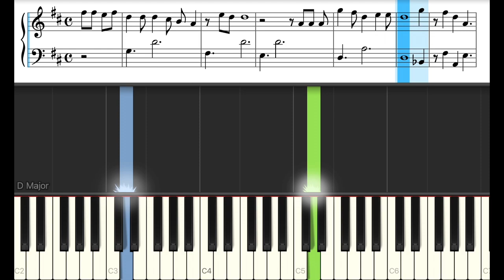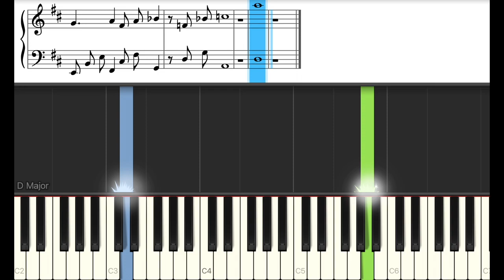My Love Song - King & Prince【ピアノ練習曲】簡単・楽譜・ドレミ付き［ゆっくり］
0:01 C
0:14 Intro
0:30 A
0:57 B
1:15 C
1:48 Inter
2:03 D
2:19 C
2:35 C
2:56 Ending